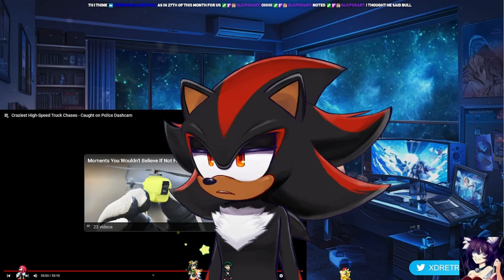🚨 Crazy Truck Chases Caught on Dashcam! 🚚💨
Get ready for heart-pounding action as we take you on a wild ride with the most insane truck chases ever caught on dashcam! From high-speed getaways to intense police pursuits, these jaw-dropping moments will leave you on the edge of your seat. Buckle up and hold on tight—this is truck chase madness like you've never seen before!